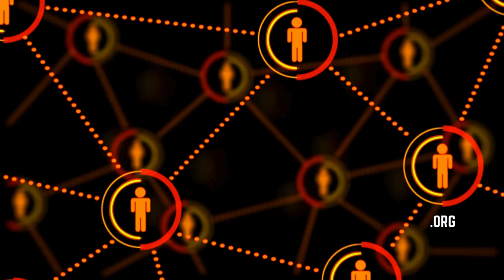How the CalGrows Free Caregiver Training Program Improves Quality of Care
Lidia Mawalu, Fijian caregiver and CalGrows trainee in Monterey County, shares what she learned through the CalGrows free caregiver training program and how it has improved the quality of care she provides to her patients.